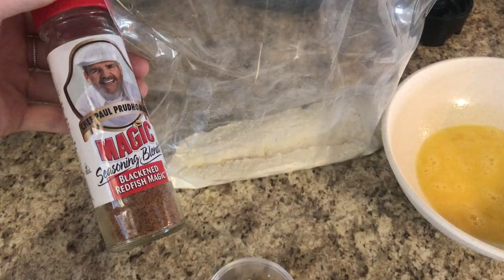MOST DELICIOUS INSHORE FISH TO EAT! CATCH CLEAN + COOK (redfish)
Hello my amazing lil red wolves! 🐺❤︎

Puppy drum is one of my favorite fish to catch. They put up a great fight on the line, absolutely beautiful, and TASTE DELICIOUS! Many other states call them redfish.
Let me know if y'all try this recipe or any of my others :)